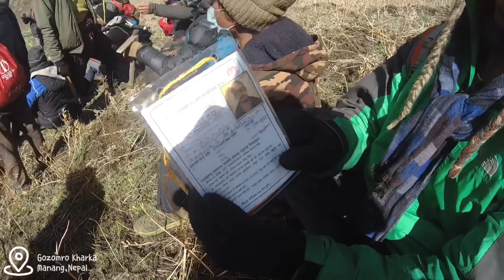Rush For The World’s Most Expensive Medicinal Fungus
Rush for the world’s most expensive fungus. Caterpillar fungus. Himalayan Gold Rush.. This VIDEO has be reuploaded because the sound was mute due to some reason.

Please keep on supporting my Channel